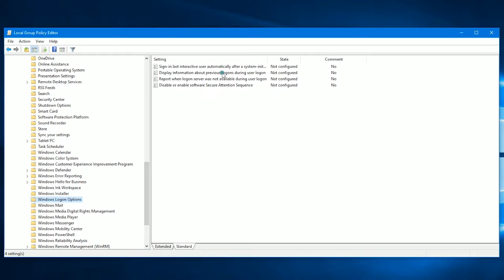Windows 10: How to display last sign-in information using Local Group Policy.